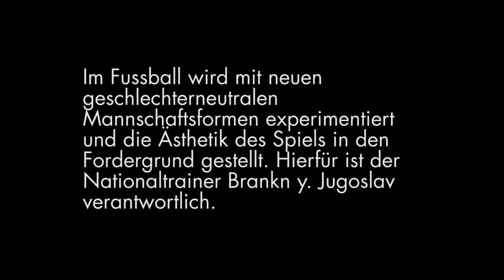Akhtamar-Trailer.mp4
Akhtamar - Die 2000-jährige Oper - ab 16. Juni 2012, Treibhaus Innsbruck